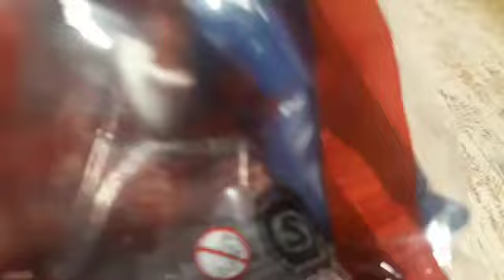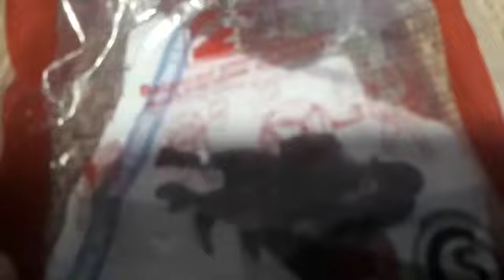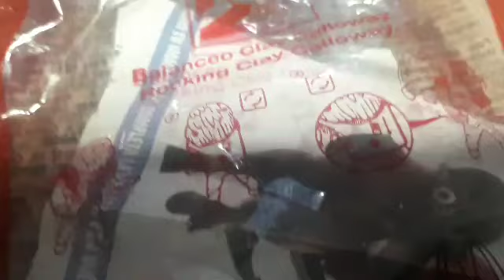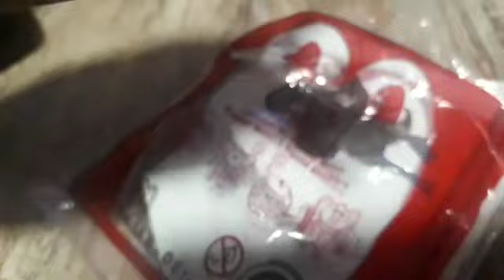MCDONALD'S CAJITA FELIZ SING 2 VEN Y CANTA 2022 ENERO/FEBRER0 (FRAN COLECCIONISTA)